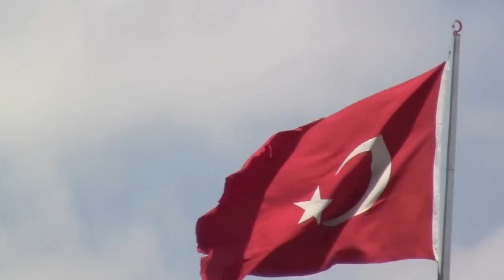My top 5 places to visit in Turkey | Turkey tourism and travel guide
Top 5 places to visit in Turkey; Turkey tourism travel guide. My top 5 places to visit in Turkey are Istanbul, Gallipoli, Ephesus, Cappadocia, and the Turquoise Coast. Add in Pamukkale (Hierapolis Ruins), Fethiye, Oludeniz, Antalya and many other top destinations in Turkey and you have a top 10 places to visit in Turkey travel guide. Don't miss this Turkey tourism and Turkey travel guide video. Happy travels!